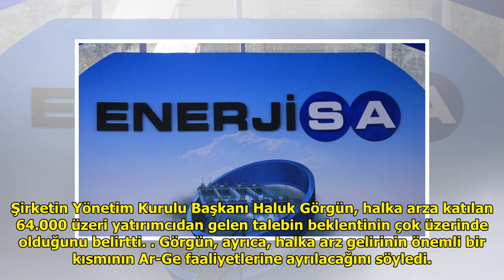Halka arz yaramadı: ASELSAN hisselerinde sert düşüş